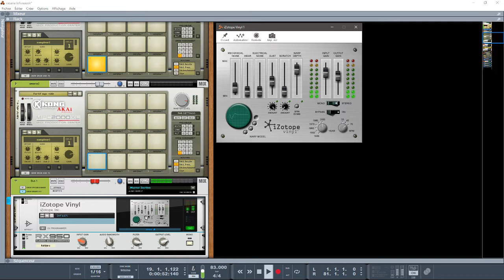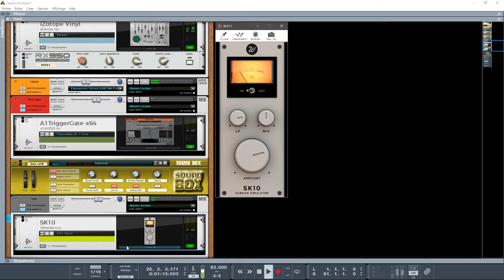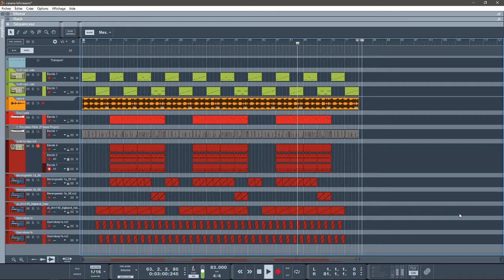REASON 10 CESARIA REAGGETON LOFI REMIX